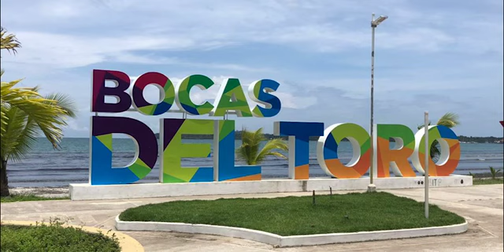Isla de Bocas del Toro.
Autor: Roberto Cotes